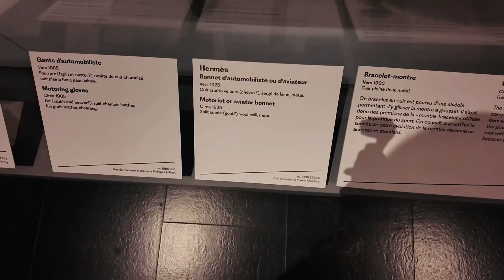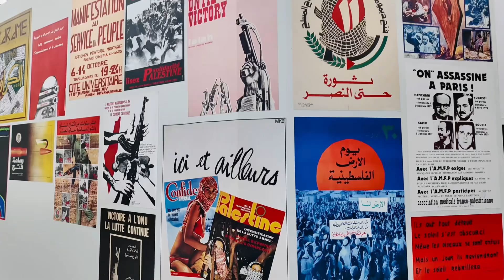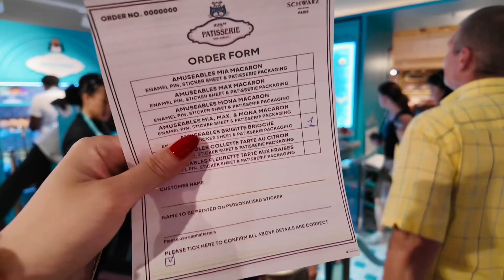Paris Vlog 🇫🇷 (Un) Palais Garnier, Cedric Grolet, Palais Galliera | August 2024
- Palais Galliera
- Musée d’Art Moderne de Paris
- Cédric Grolet (Opéra)
- Palais Garnier
- Galeries Lafayette

There were more on my list of places to go that day, but coming straight out of a flight and throwing myself onto my itinerary as soon as I freshened up at the hotel (and covering 23,000+ steps), can’t hate myself for accomplishing what I was able to.

I legit did all that by walking from one place to another, except at the end, when I took a cab after Galeries Lafayette back to the hotel, lel.

It didn’t occur to me that I picked the best spot to kickstart my trip in Paris by deciding to stay at the 17th.

Hôtel de Banville is a dream, and I highly recommend anyone to consider staying there because it’s such a calm neighborhood to be in, the hospitality is ace, and the rooms are comfortable (bigger than your standard Parisian hotel).

Quel Temps fait-il à Paris? - Clémentine
Opus 23 - Dustin O’Halloran
Tant étrange - Feathership, Laurence-Anne